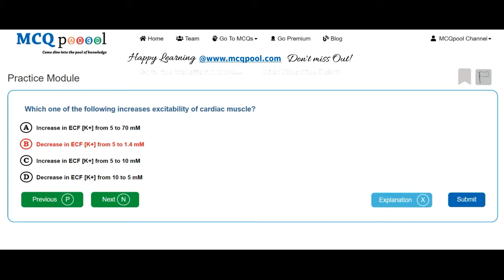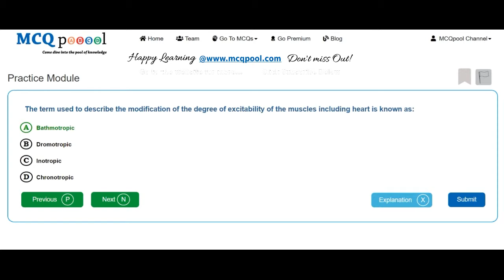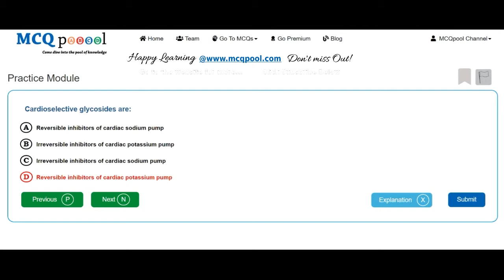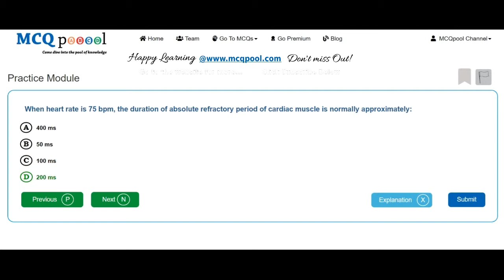Quiz/MCQs on Physiology- Cardiovascular System -MCQ Quick Revision Series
For more details on how to do so, please visit:
Multiple Choice Questions MCQs on Physiology- Cardiovascular System for Medicine, Dentistry, Nursing, Pharmacy and Allied Healthcare professions